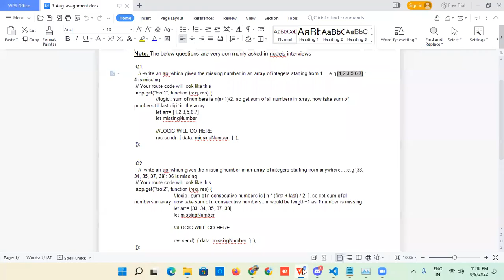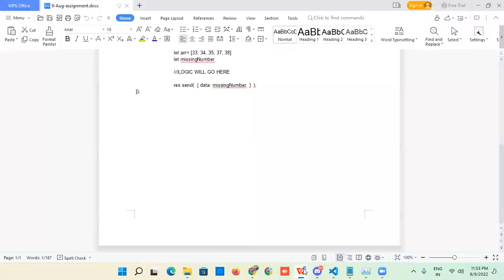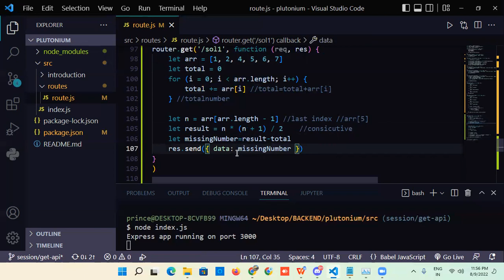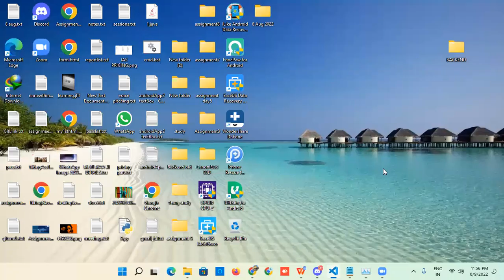How to Find A Missing Number In Consecutive Array | Problem Statement -1 | Node JS | DSA